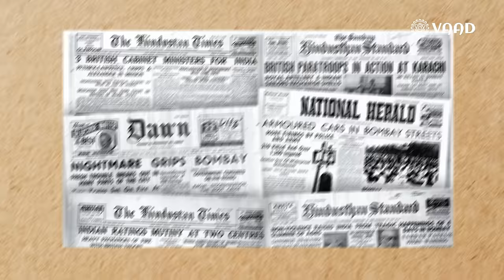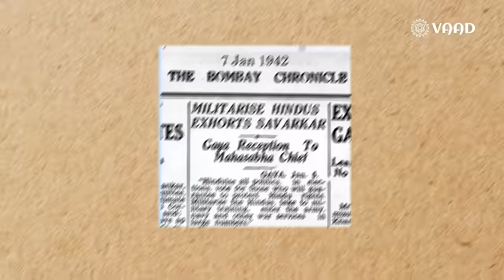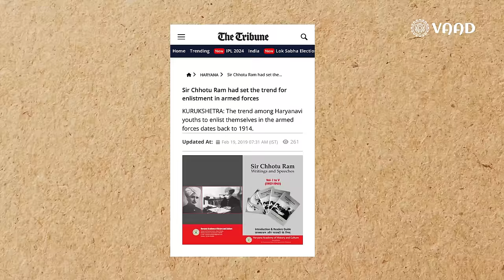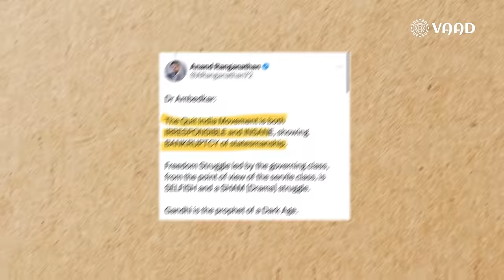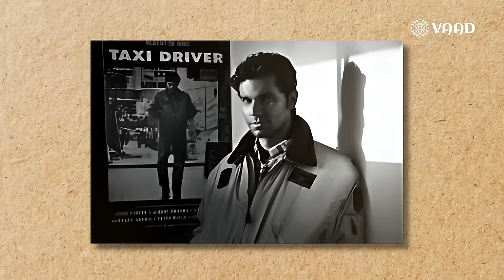संवाद # 171: Randeep Hooda’s Haryanvi interview - marriage, Savarkar, Laal Rang, Rohtak, Mumbai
Randeep Hooda is an Indian actor, writer, producer, director and national medal winner equestrian, known for his work predominantly in Hindi cinema and few English films.

0:00 Intro
4:55 Savarkar - truth vs politics
8:00 Quality of the movie is top class
12:51 Defending Savarkar
16:42 Savarkar’s biggest quality
17:12 Why Savarkar was made a villain
22:38 Quit India Movement was a disaster
25:49 Biggest satisfaction from Savarkar movie
30:20 Why Randeep picks movies like Saragarhi, Sarabjit, Savarkar
31:55 Tequila is Randeep’s favourite these days
33:08 Rohtak to Bollywood - How
35:27 Being a Taxi driver in Melbourne
40:26 Filmmaker Randeep’s next projects
43:16 Randeep’s method acting
45:45 Laal Rang ka Ras
48:43 सारागढ़ी से बहुत दिल टूटा
50:05 Bombay & Rohtak
52:22 गाम आली ज़मीन ना बेची
53:15 Jungle mein ghar banaunga